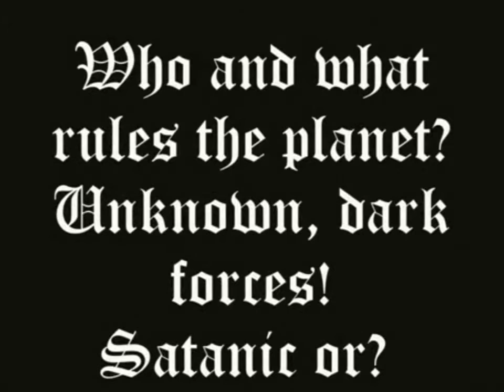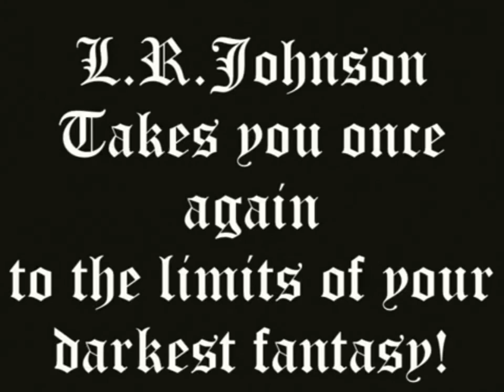Erskine Quint HD